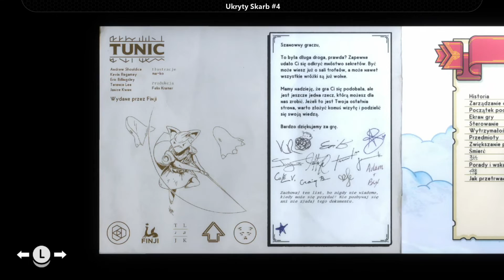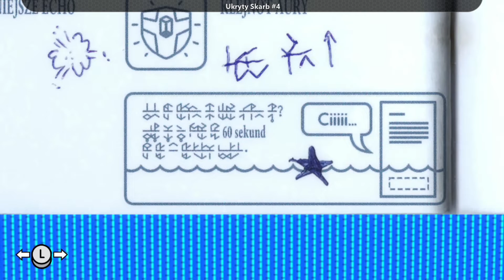Tunic - Wszystkie skarby / All Collectibles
Filmik z miejscówkami wszystkich skargów.